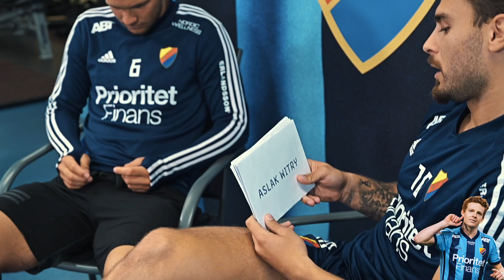Gissa spelaren | Karlström vs Ajdarevic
Djurgården-Kalmar FF
Måndag 1 juli 19:00 Tele2 Arena